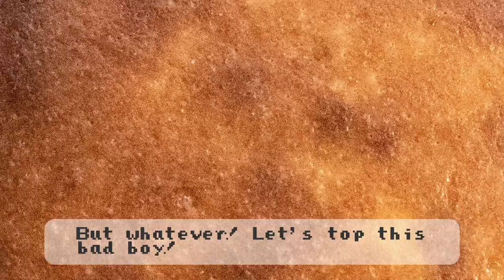Welcome to Brickhedge | #73: Apple Caramel Cheesecake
Brickhedge is back with a brand new episode of 'The Brickhedge Oven'. This time, I'm making a caramel apple cheesecake using fresh apples from the local orchards, as well as a plethora of sugar-gree products.